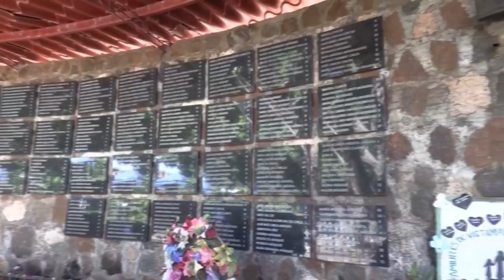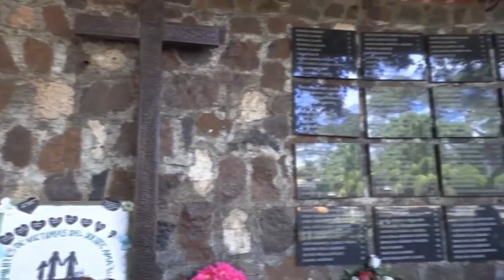Noticiero LPG 2 de noviembre: Familiares rinden tributo a sus fieles difuntos en El Salvador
Después de dos años con restricciones para enflorar a  seres queridos fallecidos, cientos de salvadoreños visitaron campos santos como el cementerio Municipal de Santa Tecla y Cementerio la Bermeja de San Salvador.

¡Visítenos!